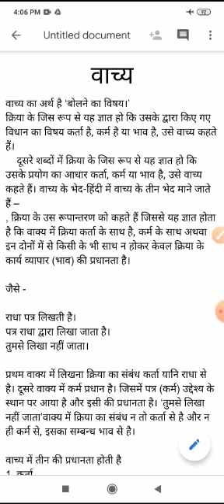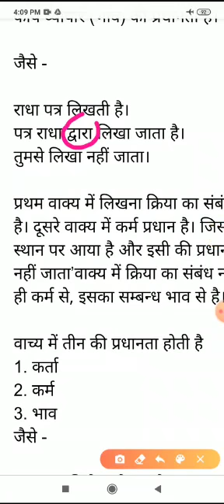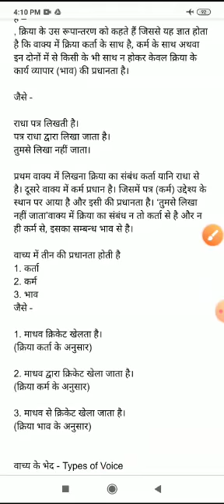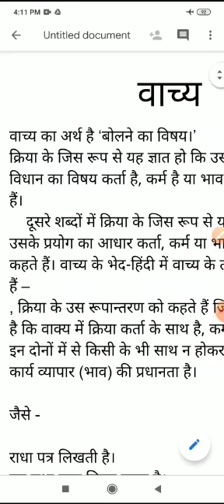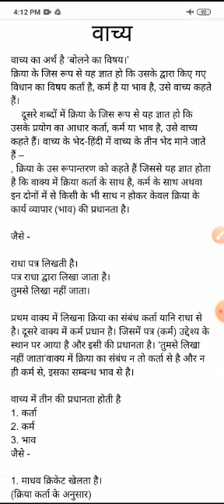कक्षा :-10 , पाठ :-वाच्य एक परिचय शिक्षिका:- कल्पना गुप्ता